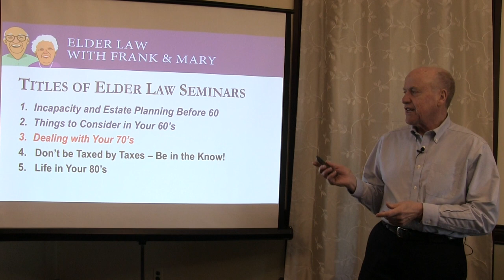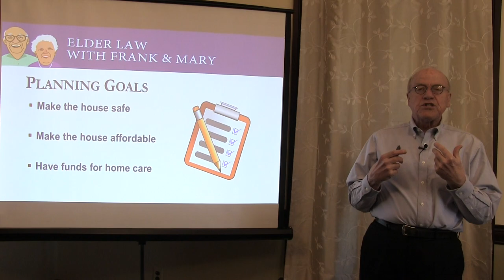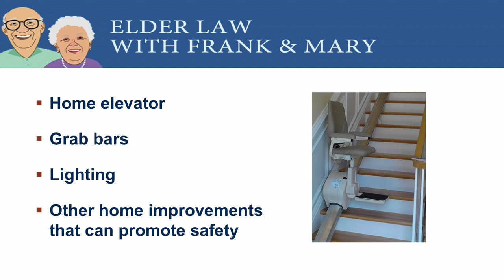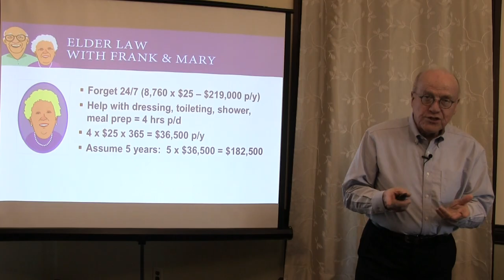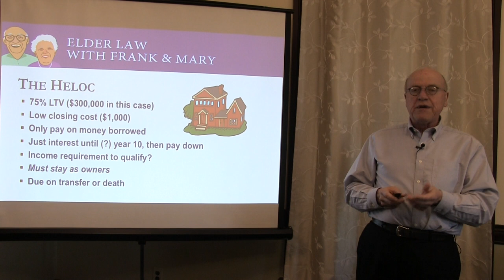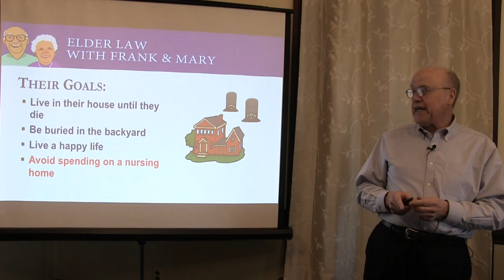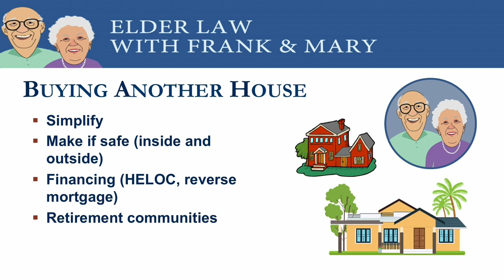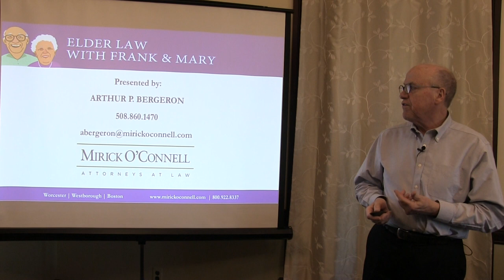Arthur Bergeron Lecture: Dealing with Your 70s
Typically when we hit our 70s, we think about our living situation and consider either moving or adapting our homes to prepare for possible frailty down the road.  We may also update our estate plan to protect our assets should we need to qualify for MassHealth.  This month, Arthur talks about reverse mortgages and HELOCs to provide equity for home repairs or home health assistance; moving options, including assisted living facilities; withdrawing tax-deferred funds faster than required by RMD; geriatric care managers, ASAP, and other available programs; and asset protection strategies.